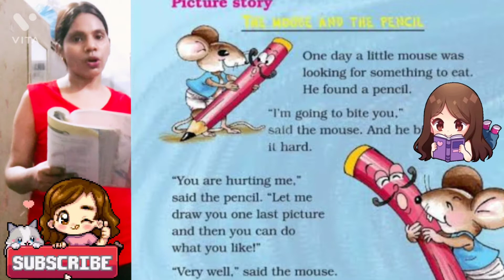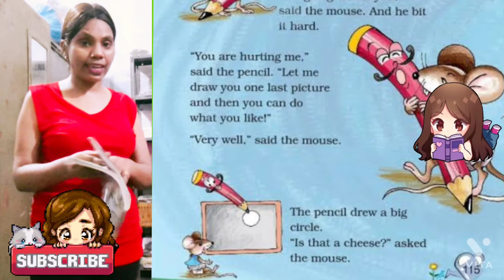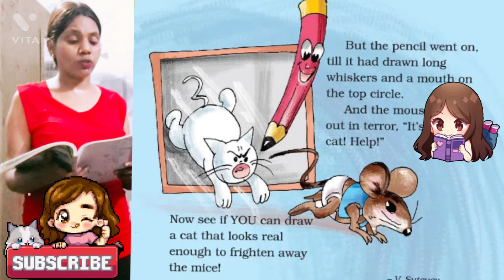The mouse and the pencil l Class 2 l unit 7 l English l Marigold l mouse and the pencil explanation